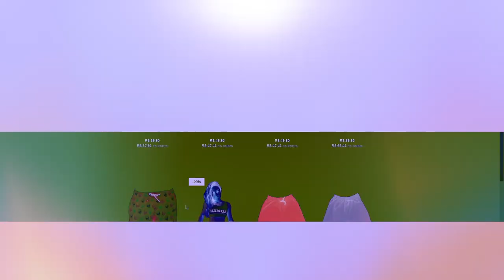O CLONE NA MANSÃO HYPE